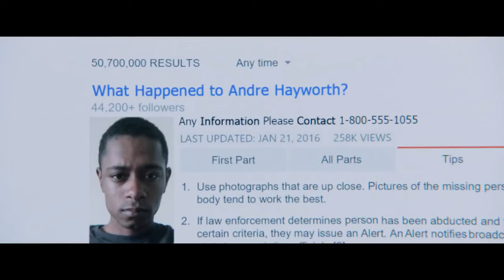Get Out | Official Trailer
GET OUT is NOW PLAYING and can be found to Rent or Buy

A young African-American visits his white girlfriend's parents for the weekend, where his simmering uneasiness about their reception of him eventually reaches a boiling point.